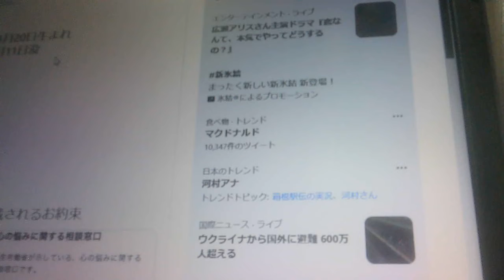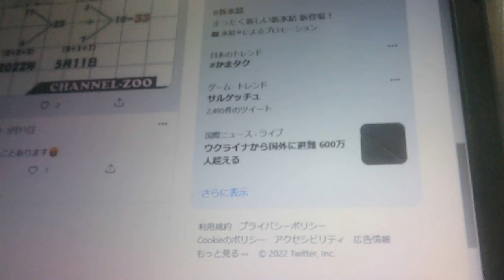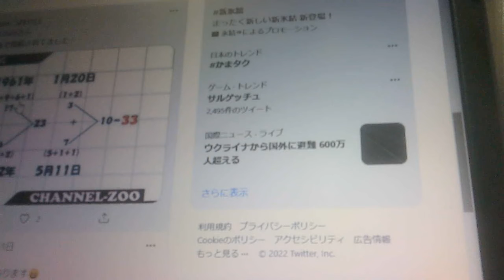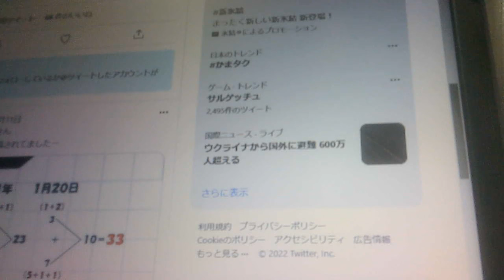上島竜兵さん（ダチョウ倶楽部）/日本航空123便墜落事故/33/911/123/66/46/カバラ数秘術【ぴよぴよのおはなしシリーズ/1310】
♪　日本航空123便墜落事故。すべては計画されていた。
♪　「子供に接種すれば二度と元の体に戻れない」mRNA○○発明者、ロバート・マローン博士（新○○）
♪　【悪魔の水道局】水道水に農薬/2022年4月から/水道民営化で料金が上がる外資参入
♪　マスク名作物語/クライシスアクター/記事のコメントもご覧ください
♪　【悪の大魔王トランプ＆悪魔の参政党】トランプもプーチンも俳優、演技者、お芝居、クライシスアクター。